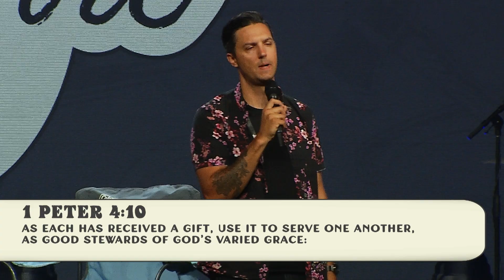Fan the Flame - 2 Timothy 1:6-7 - Kevin Miller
If you're part of the church, you've been given something to use for the church. Fear threatens to extinguish our fire, but spiritually speaking, fear is not a valid excuse to be absent from the calling that God has placed on your life. Since God has equipped us with resources and removed our excuses, our job is to keep our gifts active and growing as we live out God's will. Pastor Kevin Miller reminds us that if God has called us to something, then He's equipped us for it in this message from 2 Timothy.

This teaching is from the Guest Speaker series at Calvary Church.